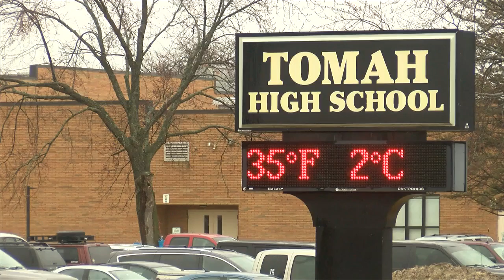Tomah school board candidates share their views at forum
Tomah's Chamber and Visitors Center hosted forum for Tomah's board of education last night.